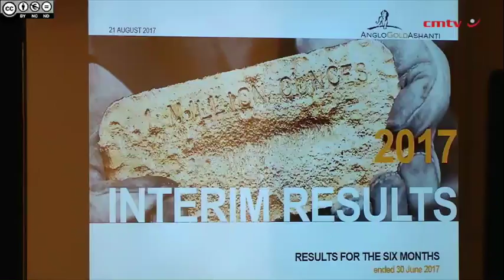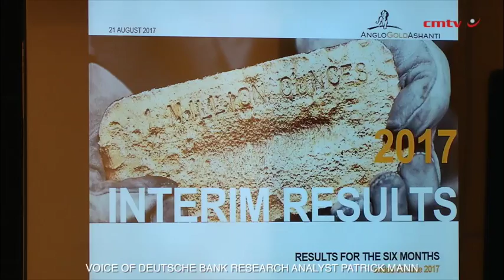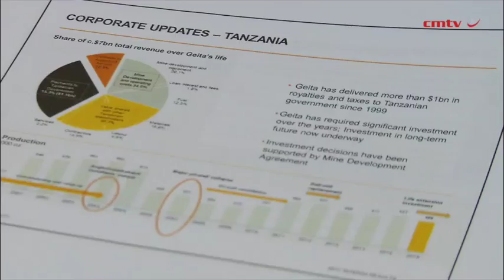Tanzania’s 55% share of mine revenue ‘pretty generous’ – AngloGold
JOHANNESBURG (miningweekly.com) – The share of revenues that the government of Tanzania has received from the Geita gold mine is “pretty generous” when compared with what shareholders have received, AngloGold Ashanti CEO Srinivasan Venkatakrishnan said on Monday when the company reported an adjusted headline loss of $93-million, which includes retrenchment provision of $47-million and a silicosis provision of $46-million.